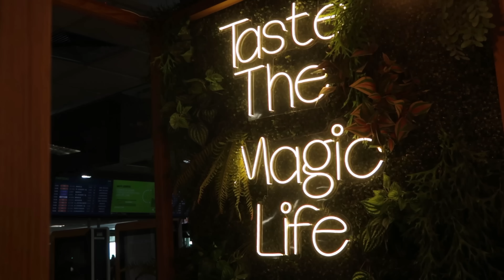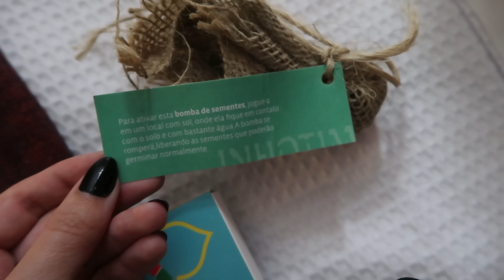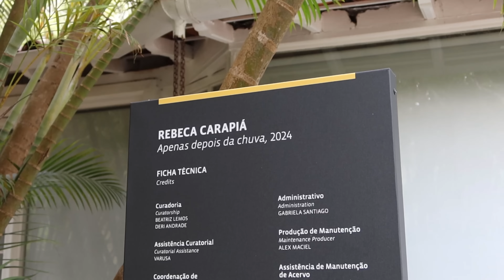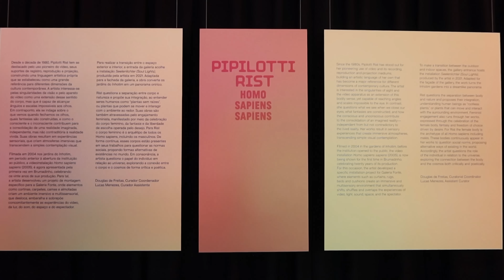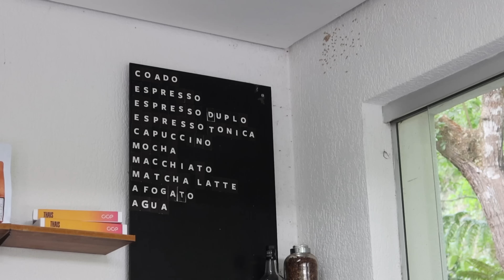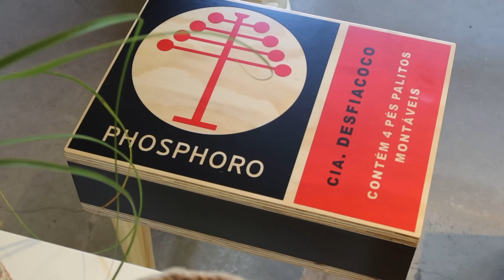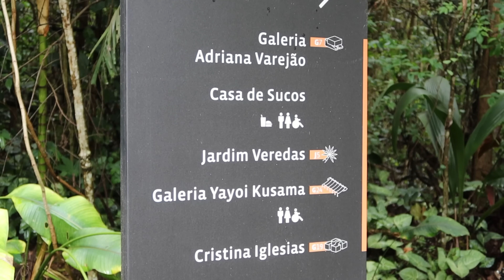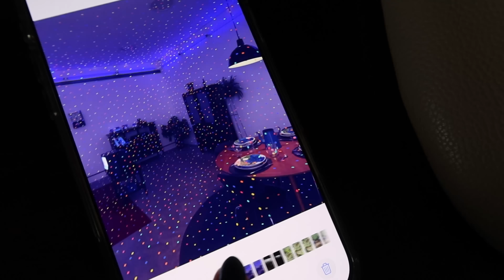Vlogão: como é visitar o Inhotim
Será que os vlogs me fizeram viajar mais ou eu tô viajando mais e por isso tem sido TÃO LEGAL gravar vlogões para vocês? A resposta certa eu não sei, mas também nem faço questão de descobrir. A melhor parte é viver momentos assim com pessoas que eu amo, ter esses registros pra matar a saudade dessa fase boa e inspirar meus leitores que estão precisando de um empurraozinho pra viajar mais.

Qual será nosso próximo destino? Aceito sugestões!